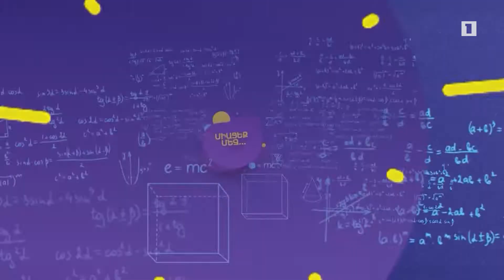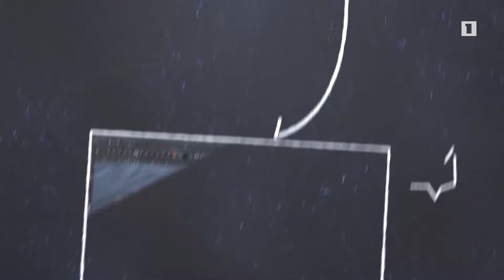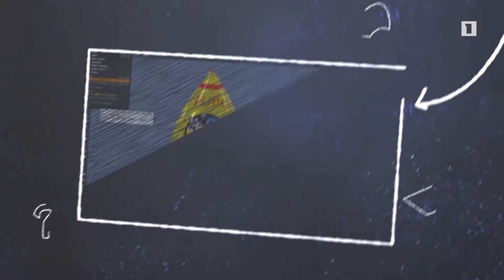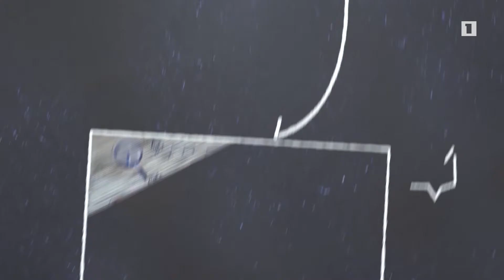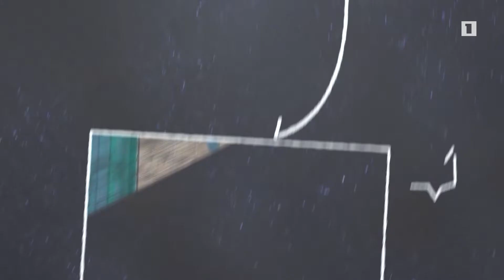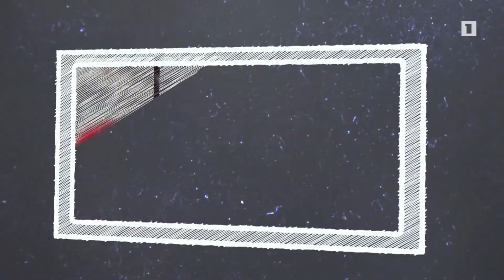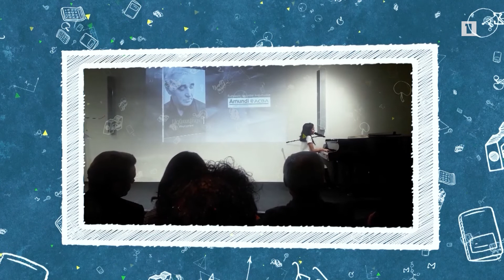Դասերից հետո 14.01.2021